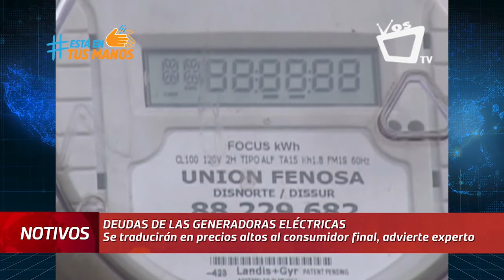Las deudas de las generadoras eléctricas se refleja en el aumento del precio en las facturas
El experto en temas de energía, Javier Mejía, nos comenta que la población cargaría las deudas del sector por eso los altos precios se reflejan en las últimas facturas.